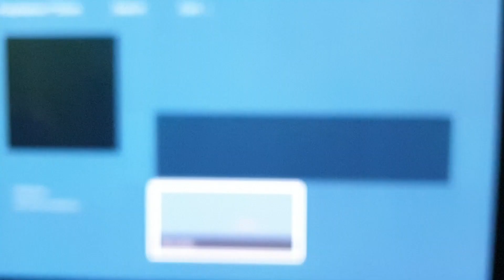Apocalypse City HiQ Ace Dynamic Theme available since 30.04.2919 Ps4 Design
Ps4 Design